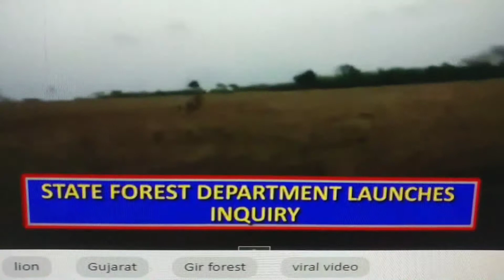BIKERS CHASE LIONS IN GUJARAT GIR FOREST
FOUR BIKERS CHASE LIONS IN GUJARAT GIR FOREST. STATE FOREST DEPARTMENT BEGINS ENQUIRY